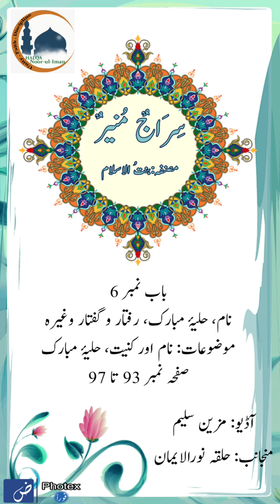Sirajun Muneer/Autor Bint ul Islam/Audio by Mozzayan saleem/HNI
نام، حلیۂ مبارک، رفتار و گفتار وغیرہ
موضوعات: نام اور کنیت، حلیۂ مبارک
صفحہ نمبر 93 تا 97